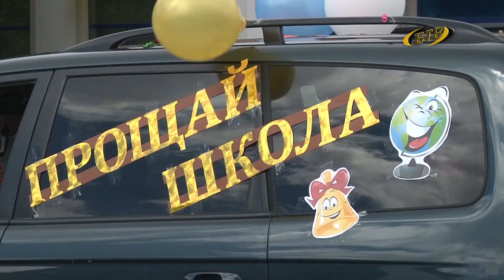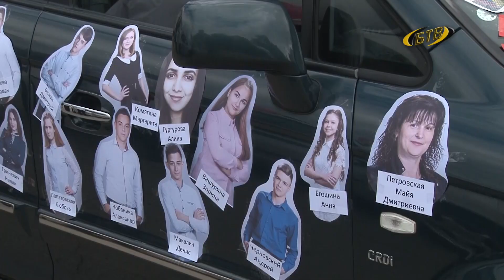Школьный звонок в унисон с клаксоном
В этом году в Бендерах почти 400 выпускников, 59 из них – медалисты. Непростая ситуация в стране подталкивает искать нестандартные решения. В Бендерах прошла акция «Радужные мечты», школьники украшали подъезды домов шариками и пожеланиями. По улицам города прошел автопробег «Последний звонок-2020».